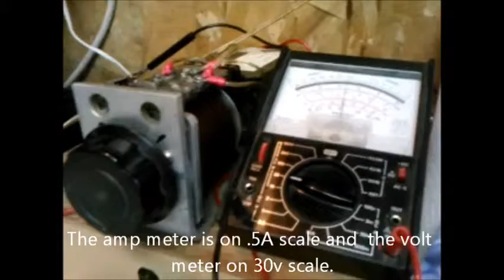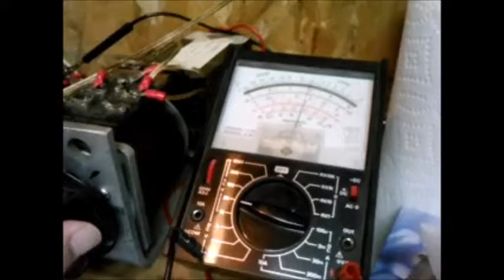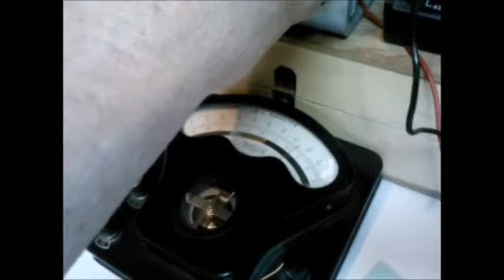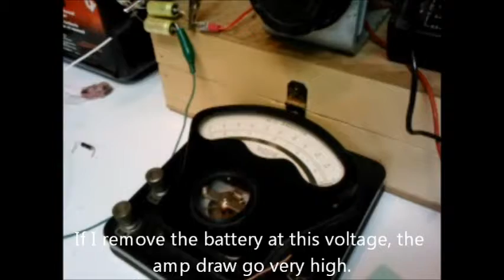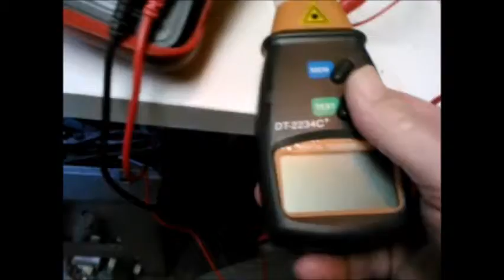Moteur DC pulsé et BEMF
Voici un test pour démontrer que l'on peut enlever presque tout le BEMF du circuit d'un moteur DC pulsé et se servir du BEMF pour faire autre chose comme simplement recharger une batterie. Tout commentaire sur le test est bienvenu.

Le moteur est composé 36 d'aimants de 1/4'' x 1/4'' cylindriques.
3 séries de 5 bobinages en série.
Le timing est fait avec 1 hall swicth par circuit pulsé à 3.5° de différence, écart.
Le roulement à billes vient d'un disque dur.
Le rotor est en polycarbonate

Voir les vidéos précédents du mois de fév. et mars 2013.

Rendement approximatif :
in .385A x 20.5v = 7.9w
out .147A x 53v = 7.8w + la force motrice du moteur lui-même que je ne connais pas.